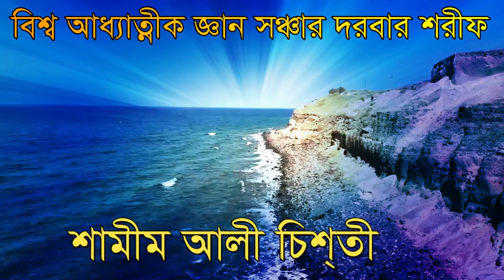মানুষের হাতে মানুষের হায়াত শুনুন কেমন করে শামীম আলী চিশ্তী shamim ali chisty